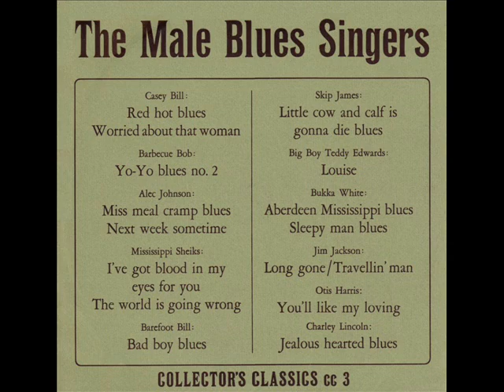Otis Harris - You'll Like My Loving (1928)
One of two songs recorded by Otis Harris in Dallas, Texas, in December 1928. His other number, "Waking Blues," is also on YT.  Harris's guitar style is reminiscent of that of the other Dallas musician, Willie Reed, who is also featured on YT.